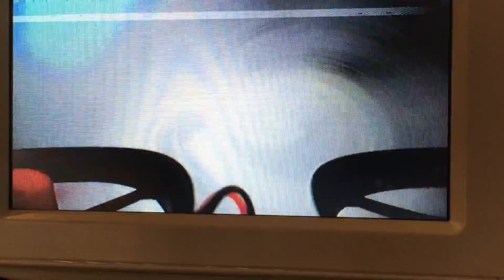Flight of the Tiny Whoop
First flight of my new micro quad. I don't have a DVR to record the video feed, so the view from the goggles will have to do for now :)